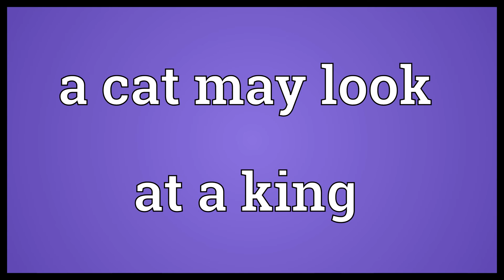A cat may look at a king Meaning